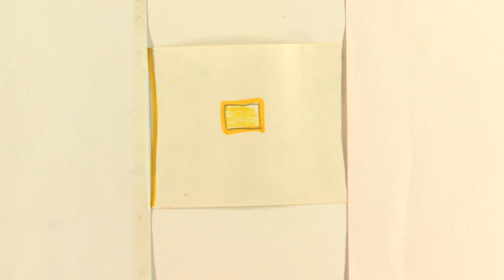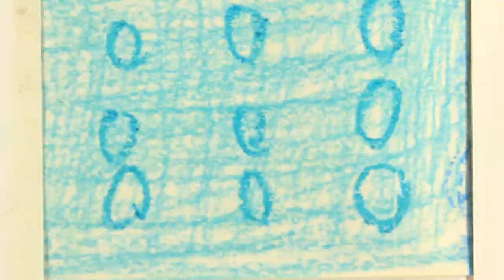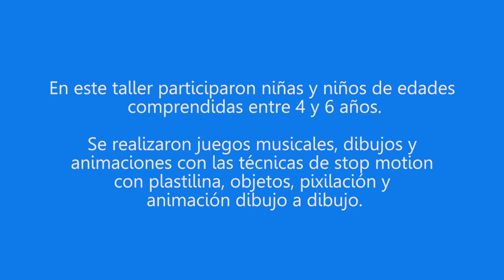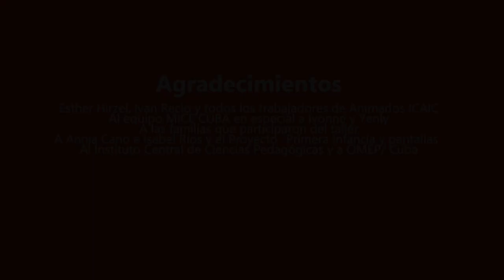Taller Como suenan los colores 2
Segunda parte del video del Taller "Cómo suenan los colores", impartido en la 4ta edición de MICE 2024.